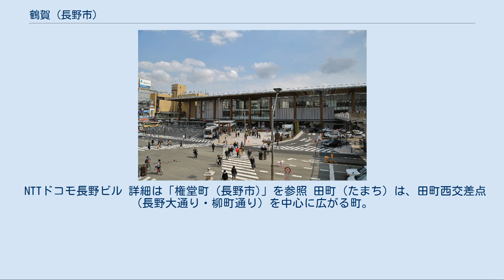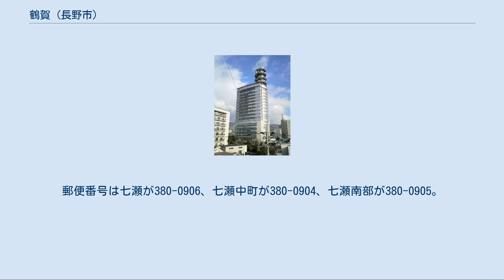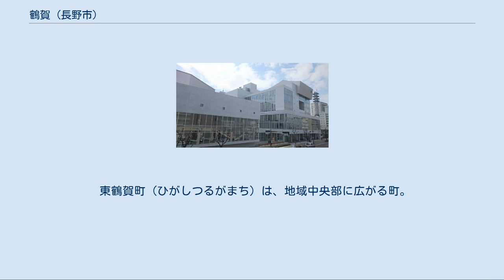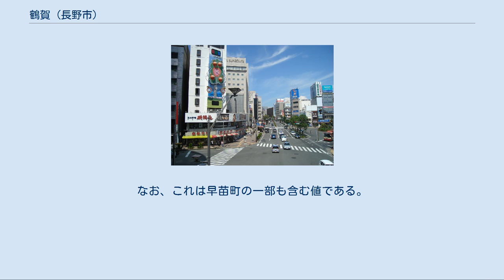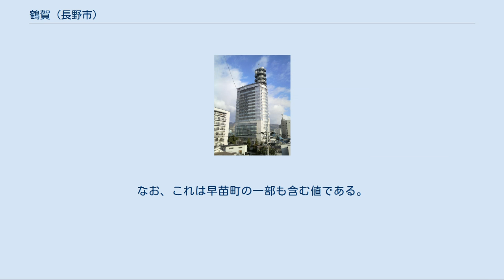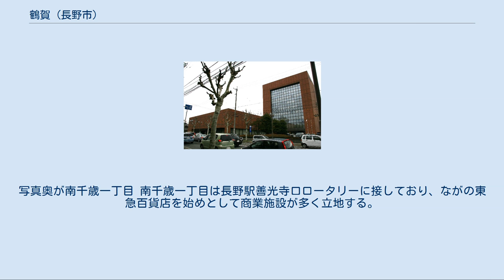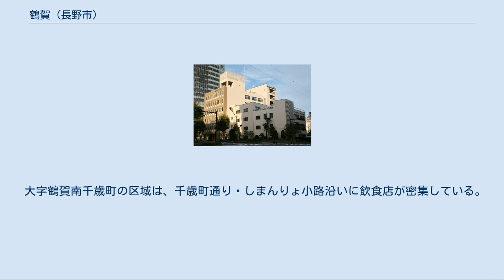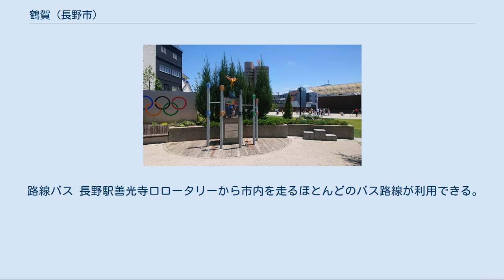鶴賀 (長野市)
鶴賀（つるが）は長野県長野市の市街地東部にある地区（大字）。
大字鶴賀から分かれた居町・早苗町・東鶴賀町についても扱う。
権堂町については権堂町 (長野市)を参照。
 大字鶴賀地内には後述の11の町名がある。
大字長野・鶴賀・西長野・南長野の区域では、大字の下位区分として、「通称町名」と「小字」の2種類がある。
郵便番号は通称町名ごとに個別に割り当てられている。
住所は「長野市大字鶴賀緑町」のように表記することもあるが、「大字鶴賀」を省くことが半ば慣例化している。
また、通称町名のほかに「苗間平」「森下」といった小字（公称地名）があり、これらは土地の登記の場合などを除き、原則として用いない（省略する）ことが慣例となっている。
長野市役所の住所を例にとると以下の3通りの表し方がある。
 通称町名のうち七瀬は長野市役所芹田支所、そのほかは長野市役所（本庁）第三地区の管内である。
 鶴賀は、長野市街地を形成する3大字の一つである。
 地域の中央部をしなの鉄道北しなの線・北陸新幹線が貫き、国道19号（昭和通り）が東西に横切る。
北端を国道406号（柳町通り）が東西に通過する。
 古くは北国街道（善光寺表参道）沿いに発展してきたが、1888年（明治21年）に信越本線（現 しなの鉄道北しなの線）、さらに1926年（大正15年）に長野電気鉄道線（現 長野電鉄長野線）と2本の鉄道が地区内を通るようになってからは、各駅周辺も発展を見せた。
特に七瀬地区は、鉄道の町として栄えた。
 江戸期に町場であったのは北国街道（善光寺表参道）沿いの問御所町や権堂町に留まり、以降も長野電鉄線の線路に阻まれて、それより東への長野市街地の広がりは鈍かった（東鶴賀町にあった遊廓「鶴賀新地」などは除く）。
しかし1965年（昭和40年）に長野市役所が緑町に移転し、1981年（昭和56年）に長野電鉄線が地下化されると、長野大通り沿いや昭和通り沿いに発展を見せ、現在では北しなの線あたりが市街地の外縁となっている。
 大字鶴賀の範囲は、概ね旧上水内郡鶴賀町の範囲に相当する。
旧・鶴賀町の歴史 長野市鶴賀の歴史 権堂町の沿革は、権堂町 (長野市)沿革も参照。
 居町（いまち）は、消防局前交差点（昭和通り・東通り）を中心に広がる町。
1937年成立の居町（大字鶴賀に属さない）と、大字鶴賀居町がある。
郵便番号はともに380-0901。
 町の中央部を国道19号（昭和通り）が東西に横切る。
北西縁をしなの鉄道北しなの線・北陸新幹線が通り、長野市街地と隔てられている。
周囲は以下の町丁と接する。
 閑静な住宅街で、社宅などが多い。
 地区内の人口及び世帯数は、604世帯 1,201人（平成29年4月1日現在）。
 路線バス 国道19号・東通りを走るアルピコ交通（川中島バス）・長電バスの以下の路線系統が利用できる。
 長野信用金庫本店 上千歳町（かみちとせまち）は、長野市立鍋屋田小学校を中心に広がる町。
 町の中央部に昭和通りが東西に横切り、東縁を長野大通りが南北に通過する。
 昭和通り以北の上千歳町通り周辺は権堂町から連続して飲食店・風俗店が多い。
以南の千歳町通り沿いは南千歳町から連続してブティックなどが多くなってくる。
 地区内の人口及び世帯数は、283世帯 547人（平成29年4月1日現在）。
 弥栄神社（上西之門町）御祭礼で屋台巡行をする御祭礼町20町の一つである。
昭和初期に御祭礼町に加わった。
 昭和初期に町内の職人の手で3年がかりで制作された踊り屋台を有している。
 鉄道 市役所前駅北口 長野大通りの地下に長野電鉄の市役所前駅（北口）があり、以下の路線が利用できる。
 路線バス 昭和通りを走るアルピコ交通（川中島バス）・昌栄高速運輸、長野大通りを走る長電バス・ぐるりん号の以下の路線系統が利用できる。
 NTTドコモ長野ビル 詳細は「権堂町 (長野市)」を参照 田町（たまち）は、田町西交差点（長野大通り・柳町通り）を中心に広がる町。
 町の中央部を長野大通りが南北に貫き、柳町通り（国道406号）が東西に横切る。
町域は柳町通りに沿って東西方向に長く広がり、長野大通りが貫く部分でくびれている。
 町内を貫く柳町通り。
通りの両側と、写真最奥の白い建物周辺が田町。
 長野大通りを境に西側は、権堂町から連続して飲食店・風俗店・ラブホテルが多い。...